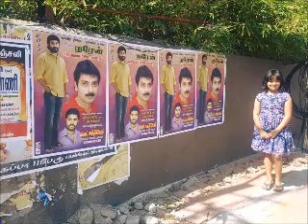Actor Narain with his Family